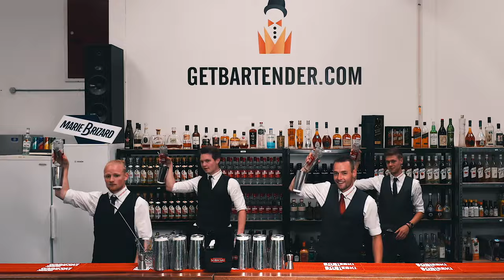COCKTAILS AND EVENTS WITH GETBARTENDER.COM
Here you can watch how we do Cocktails and Events.
This is a sneakpeek into our world. Let us know what you think!
..And if you wanna learn more!